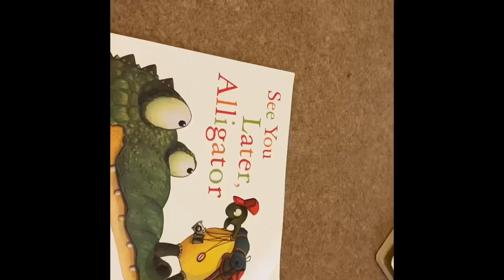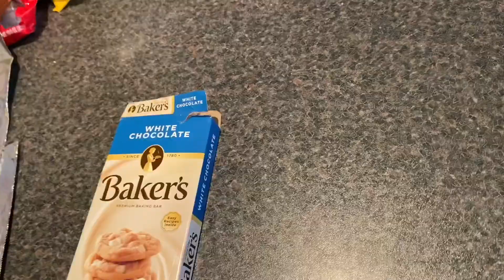A day in my life : w/ a sick toddler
Today’s video was actually filmed over the duration of two days. Our nighttime routine as well as a little insight on our day while Declan was sick. Stick to the end to see the holiday Chex mix I whipped up.

Holiday Chex mix:
Part 1
8 cups Chex cereal (rice or corn)
1 bag Hershey’s white chocolate chips (melted)
In a large bowl evenly coat the 8 cups of cereal with the 2 cups white chocolate chips
Lay on wax paper and add on Christmas sprinkles

Part 2
2 cups mini marshmallows
2 cups mini pretzels
2 cups nilla wafers
1/2 cup melted white chocolate
Christmas sprinkles
On a separate sheet of wax paper take the marshmallows, pretzels and nilla wafers lay them flat. Using a piping bag or ziplock bag, clip the ends. Then generously drizzle the half cup of white chocolate chips. Next add the sprinkles. Allow the cereal and pretzels mix to harden.

Lastly store in a airtight container and add 1 bag of red and green Hershey’s m&ms. Shake everything together. Eat and enjoy.
If you make this recipe be sure to tag me on Instagram.

Track info :
Underwater by LiQWID